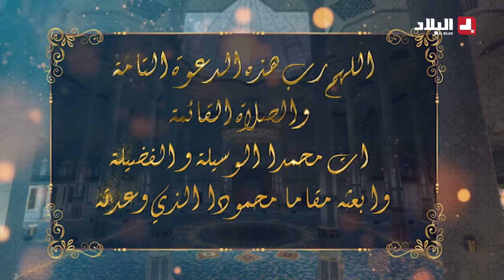الجزائر - غنيا الاستوائية.. أول إمتحان للخضر في التصفيات الإفريقية